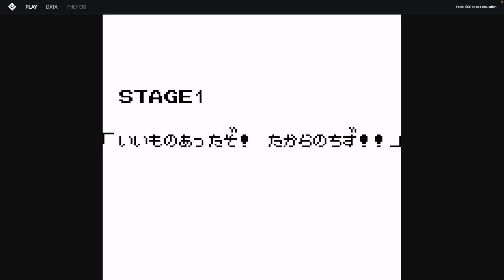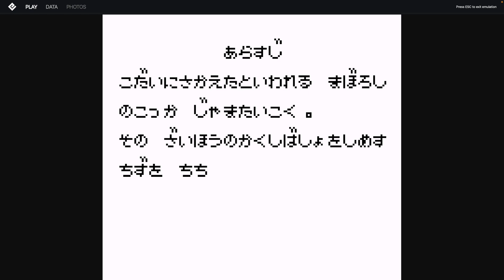Magical Taruruuto kun - Gameboy Videogames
🔥 "Start your adventure - eBay shop link."

"Magical Taruruuto-kun" is a vibrant and enchanting manga and anime series that has been adapted into a video game for various platforms, including the Game Boy. Created by Tatsuya Egawa, this comedic and fantastical franchise follows the adventures of a mischievous young magician named Taruruuto.

In "Magical Taruruuto-kun," players join Taruruuto on his whimsical journey through a magical world filled with unique characters, imaginative settings, and humorous situations. As a magician, Taruruuto possesses a wide range of magical abilities, which he uses to solve puzzles, overcome challenges, and outwit his enemies.

The gameplay combines elements of platforming, action, and puzzle-solving. Players guide Taruruuto through levels, navigating treacherous obstacles, battling enemies, and utilizing his magical powers to progress. Each level presents its own set of challenges and secrets to discover, providing a varied and engaging gameplay experience.

Visually, "Magical Taruruuto-kun" features colorful and lively graphics that capture the charm and whimsy of the series. The character designs are distinct and expressive, bringing the diverse cast of magical beings to life. The game's soundtrack complements the energetic gameplay, enhancing the overall immersion and enjoyment.

With its combination of magical abilities, comedic storytelling, and charming visuals, "Magical Taruruuto-kun" offers an enjoyable and light-hearted gaming experience. Whether you're a fan of the manga and anime series or simply seeking a fun and entertaining adventure, this Game Boy title allows you to join Taruruuto on his magical escapades. Prepare for laughter, excitement, and magical surprises as you dive into the enchanting world of "Magical Taruruuto-kun."